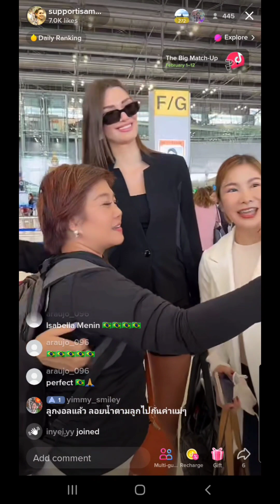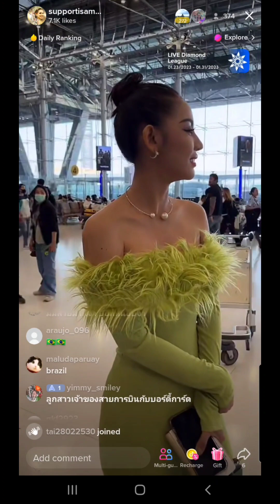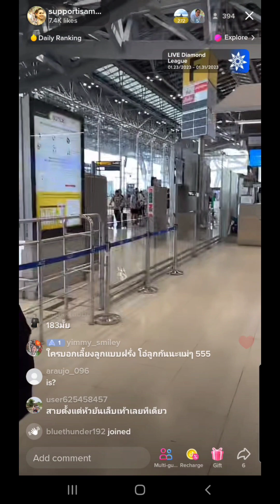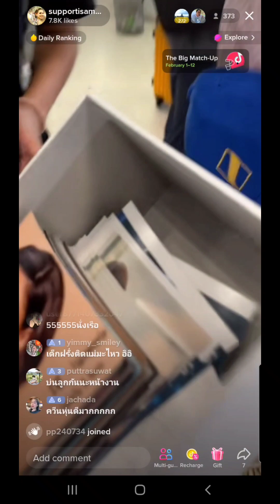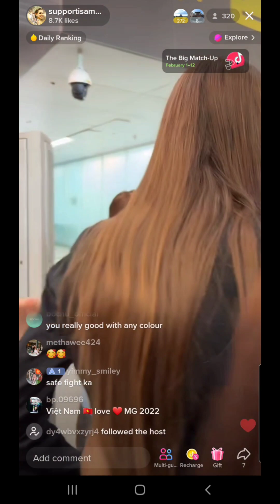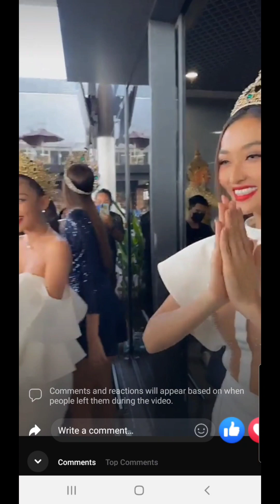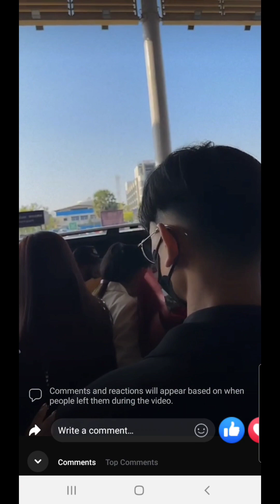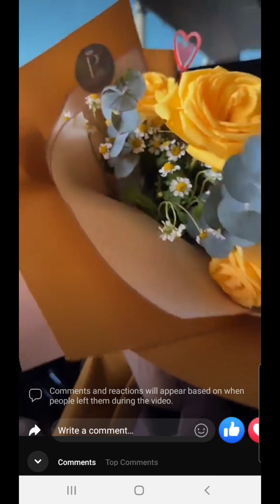Pichy, Meme and Bella arrive in Cambodia 🇰🇭 and was Greeted with a Warm Welcome